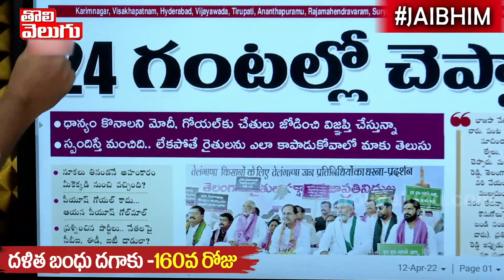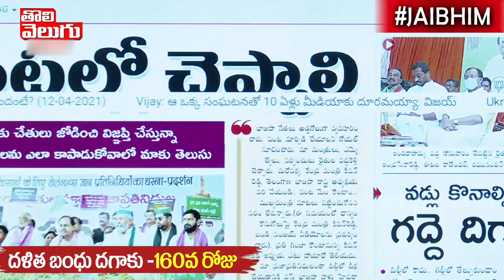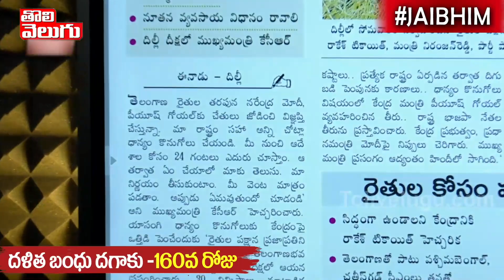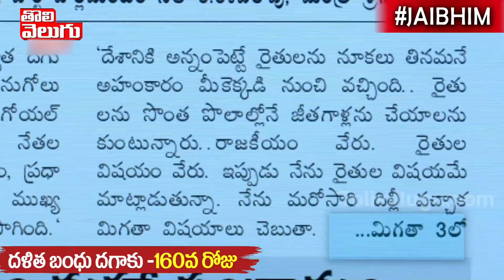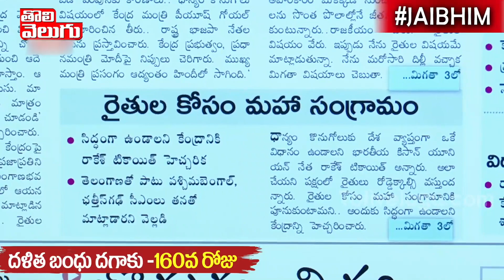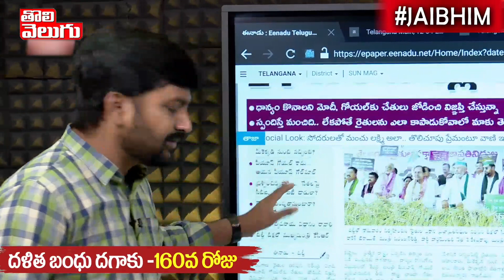కెసిఆర్ ఇవాళ చేయబోయేది ఇదే !!! | CM KCR Good Morning Telangana | Tolivelugu TV